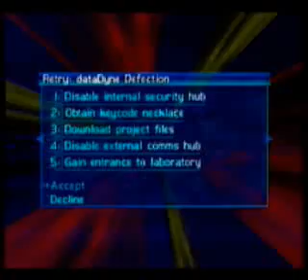Lets Play : Perfect Dark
Level 1 : Data Dyne Complex

This was just for fun during one dull day when me and a few friends were playing Perfect Dark

The commentary is by my good friend Z aka DragWx. He does commentary for retro platformer games so be sure to drop by his page!